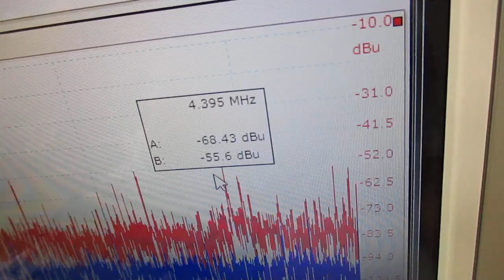メガヘルツの超音波発振制御プローブを利用した実験動画 ultrasonic-labo